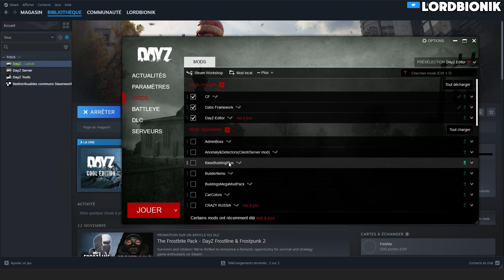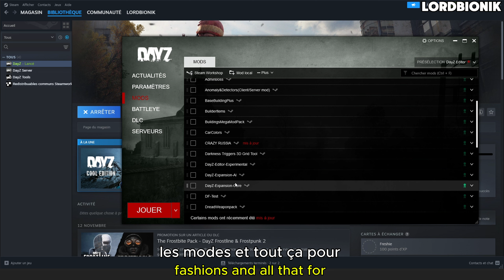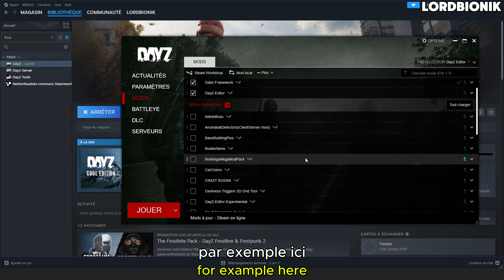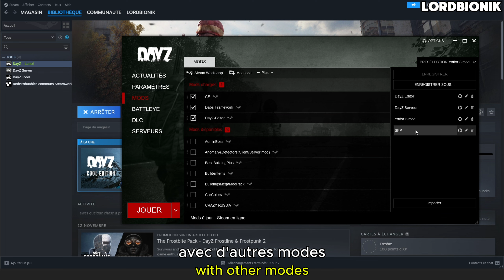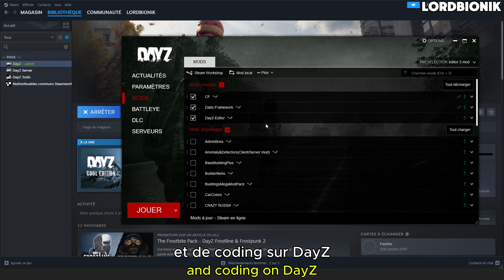TUTO DayZ Mettre à Jour vos Mods en 1 Clique + Astuce ( FR - ENG )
Bienvenue dans ce tutoriel dédié à DayZ PC
Aujourd’hui, je vais vous présenter une technique pour mettre à jour vos mods sur votre PC et en bonus pouvoir crée vos classes de mods sur votre luncher DayZ pour gagner un temps précieux. Cette méthode est simple, rapide, et idéale pour améliorer votre expérience sur DayZ.

Ce que vous allez découvrir dans cette vidéo :

Mettre à jour vos mods en un clique.
réparer les erreur lié aux mise à jour qui sont relier à votre serveur dayz.
Comprendre et exploiter pleinement les fonctionnalités de DayZ Luncher et ajouter votre propre classement de vos mods favoris afin de les charger en un clique pour une vitesse d'utilisation plus rapide.
Devenir autonome dans le modding pour vos projets personnels ou de serveur.

Ressources et communauté :
👉 Rejoignez ma communauté DayZ Modmap, qui compte déjà plus de 600 membres, sur Discord
💾 Beaucoup de fichiers de modding dayz sont disponibles en téléchargement libre sur mon Discord DayZ ModMap soyez les bienvenus

Des astuces exclusives sur le modding DayZ :
Ne manquez pas mes conseils pour devenir totalement autonome en modding sur DayZ. Si cette vidéo vous a été utile, un pouce bleu et un partage de vos propres astuces dans les commentaires sont toujours appréciés.

ENG

Welcome to this tutorial dedicated to DayZ PC
Today, I’ll show you a technique to update your mods on your PC and, as a bonus, how to create mod classes in your DayZ Launcher to save valuable time. This method is simple, fast, and ideal for enhancing your experience on DayZ.

What you’ll learn in this video:
Update your mods with just one click.
Fix update errors related to your DayZ server.
Fully understand and make the most of the DayZ Launcher features, including adding your own classification of favorite mods to load them with one click for faster usage.
Become self-sufficient in modding for your personal or server projects.
Resources and community:
👉 Join my DayZ Modmap community, which already has over 600 members, on Discord

Exclusive tips on DayZ modding:
Don’t miss my advice on becoming fully independent in DayZ modding. If this video was helpful, a thumbs-up and sharing your own tips in the comments are always appreciated.